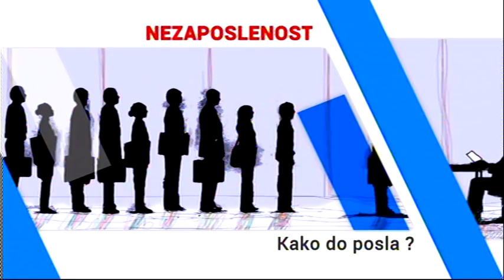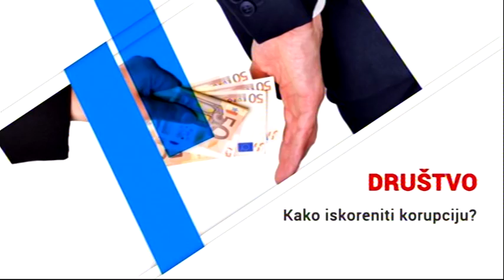Između redova - Naplata komunalnih računa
Gost: Miloš Nikolić, JP "Objedinjena naplata"